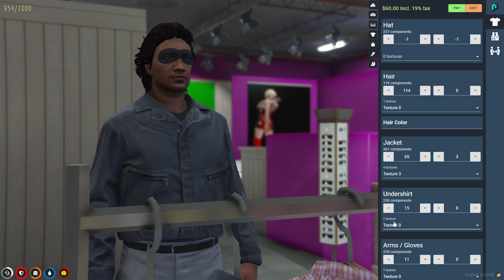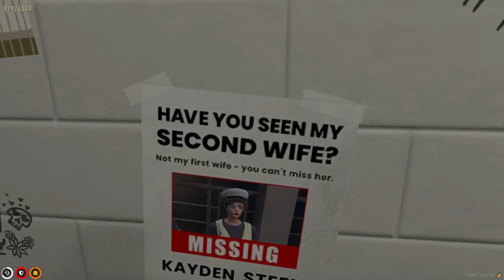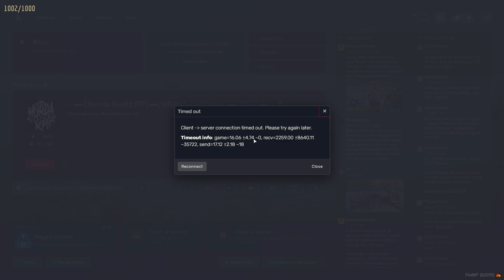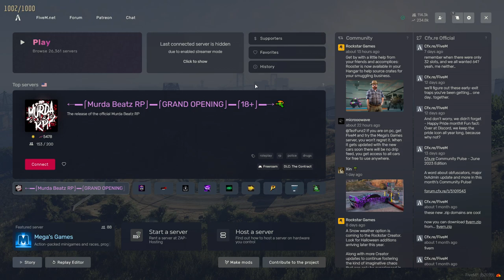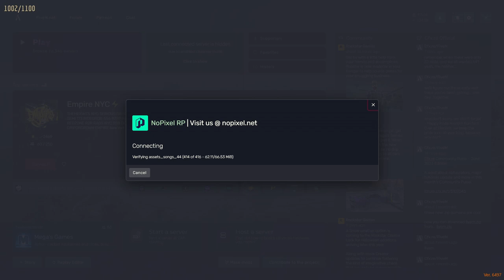Luciano DiCenzo | NoPixel 3.0 | S01E02 - "New York, New York" (06/16/23)